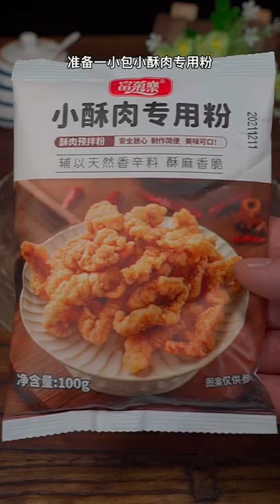cooking mama switch, sam the cooking guy, roast beef cooking time, cooking yams in oven